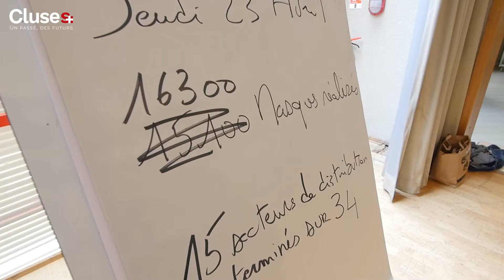Ville de Cluses, confection Masques COVID 19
La Ville de Cluses fut une des toutes premières villes de France à proposer des masques aux habitants. Ce film retrace cette opération solidaire. Version finale..